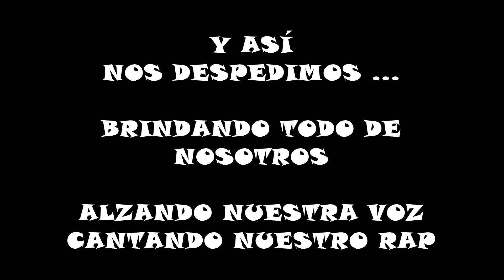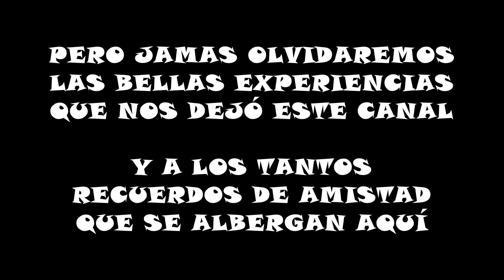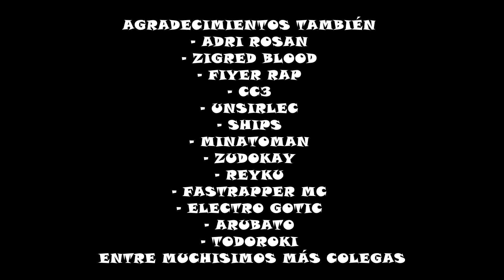Batallas Revolucionarias Rap l EL FINAL